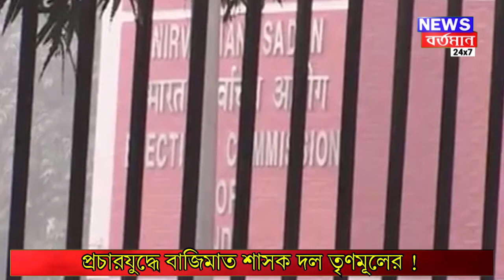প্রচার যুদ্ধে বাজিমাত শাসকদল তৃণমূলের!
প্রচার যুদ্ধে বাজিমাত শাসকদল তৃণমূলের! | NEWS BARTAMAN